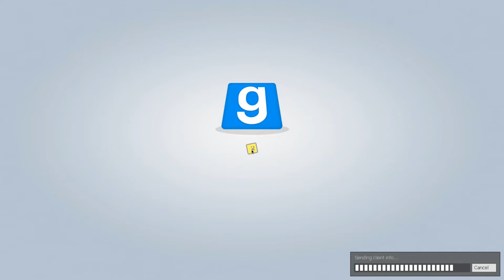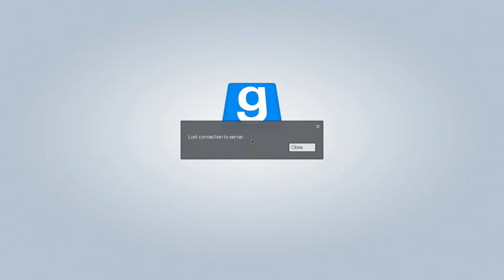Gmod Trouble in Terrorist Town - DISGRACEFUL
Okay, I guess this is a Gmod video?